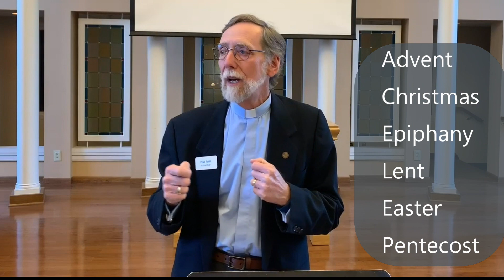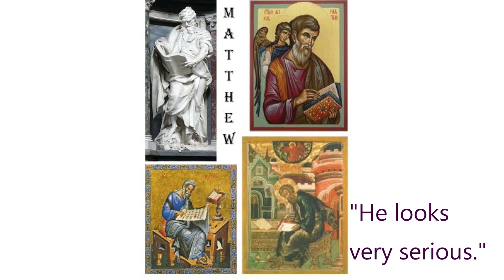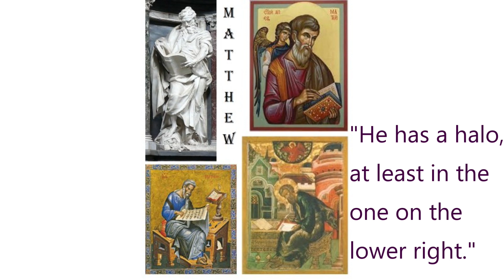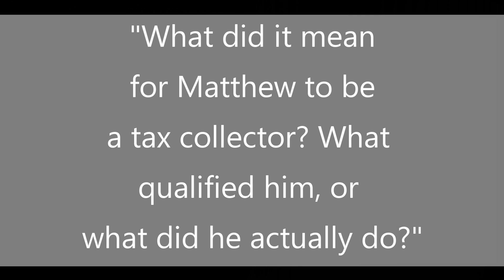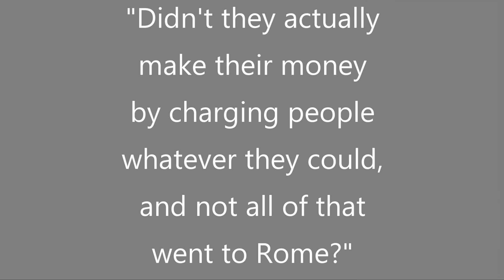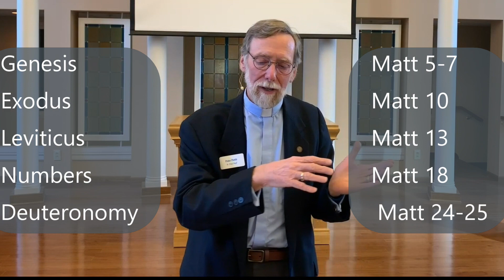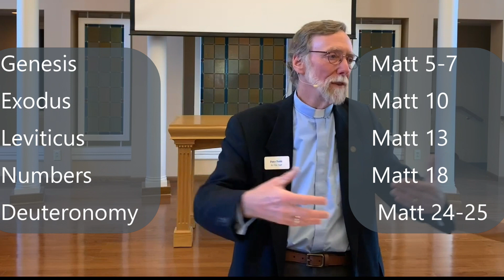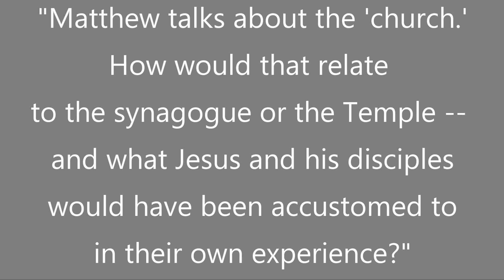Introduction to the Year of Matthew (27 Nov 22 - 3 Dec 23) -- Year A, Revised Common Lectionary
The church year began on Nov. 27 with the First Sunday in Advent and will bring lessons from throughout Matthew’s gospel. What themes and patterns might we notice and what dynamics will be shaping the stories and teachings we will encounter? Week-by-week they may be more difficult to discern; this overview aims to draw them out and give us orientation.